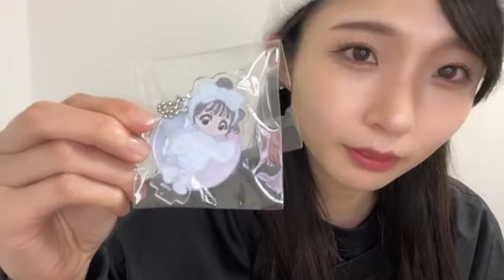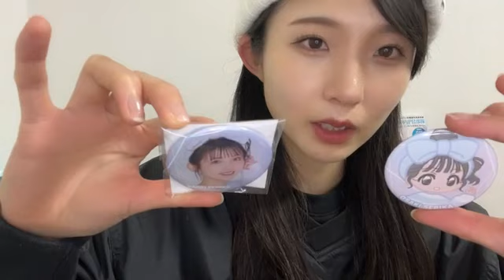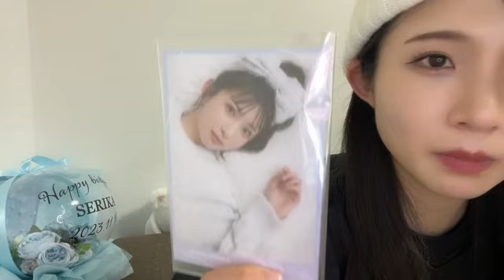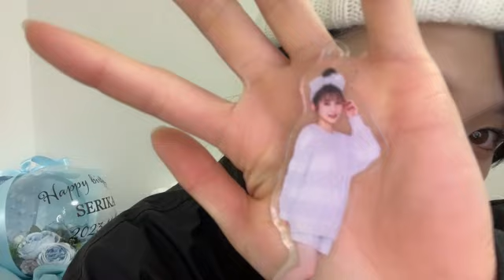48 OSAKI SERIKA 2024年02月18日21時06分58秒 尾崎 世里花（STU48 2期生）